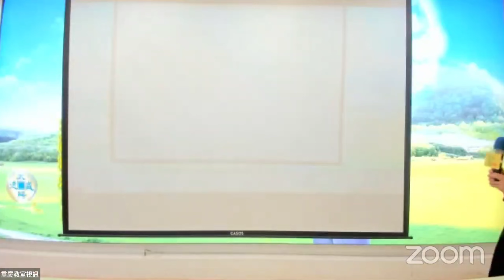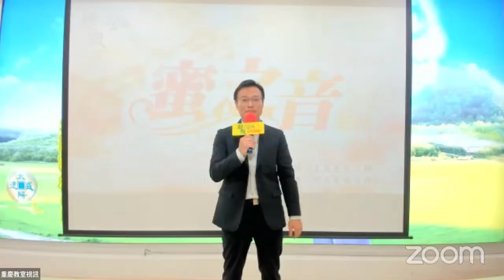🇹🇼台北企業主🕺冠錪🕺事業掉谷底幸遇💎超碼💎，4個月公司翻轉躍升‼️參加歌星班居然改善長年之病症💫